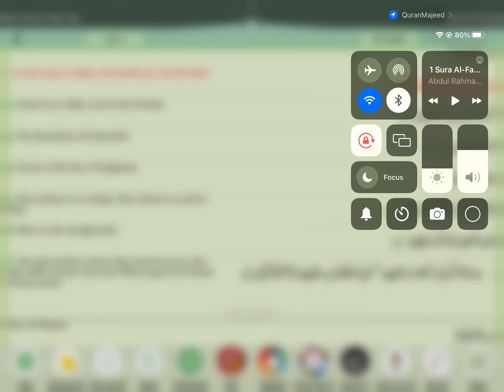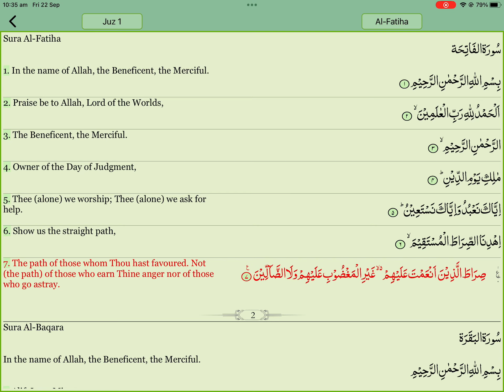Al Fatiha/Abdul Rahman Al Sudais with English translation| الفاتحة عبد الرحمن السديس مع تفسير ￼￼￼